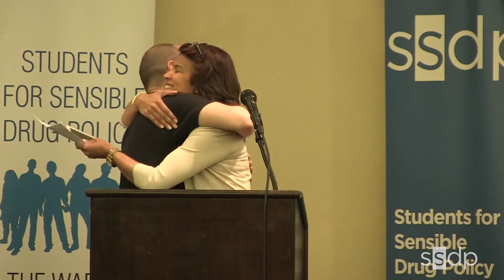SSDP2016: Kemba Smith Keynote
Kemba Smith Keynote
SSDP2016
Arlington, VA April 15 - 17, 2016